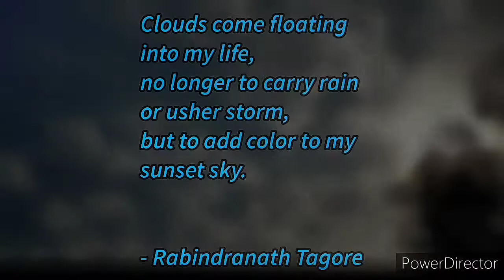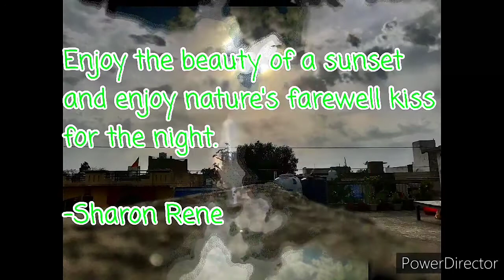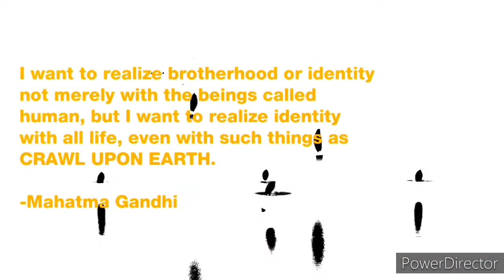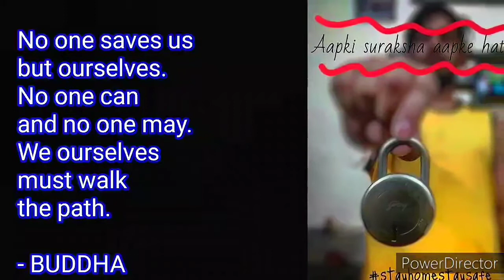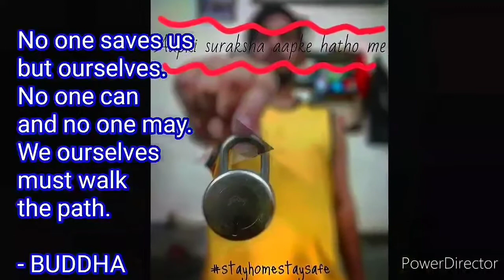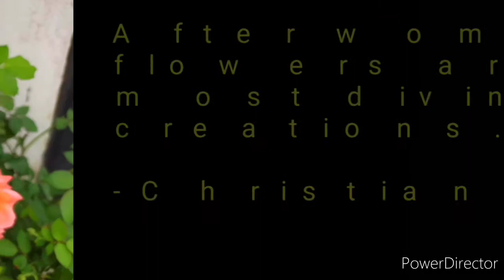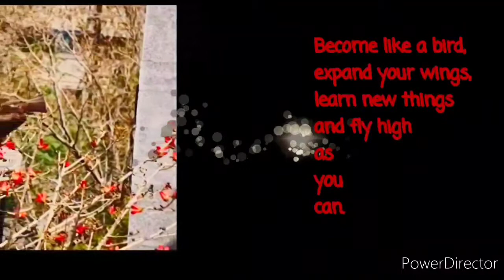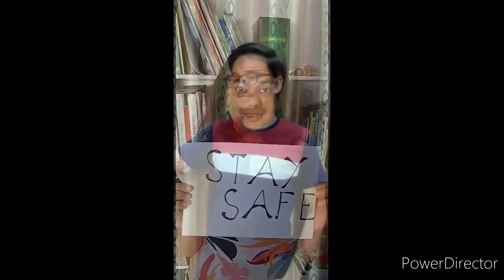123. P.G.D.A.V. College (Eve). Some Important lines By our Legends in this Lockdown 2020